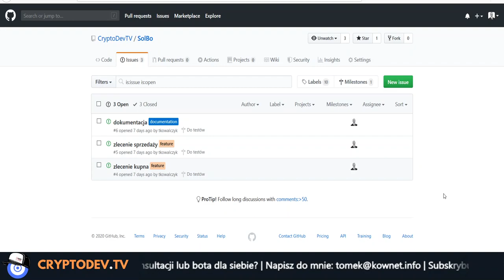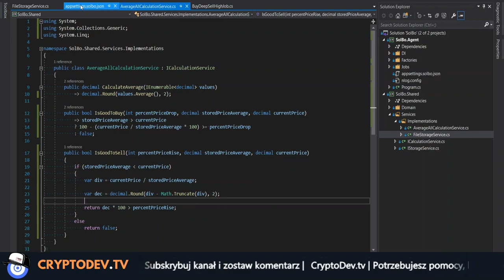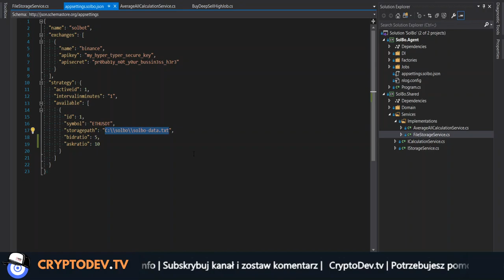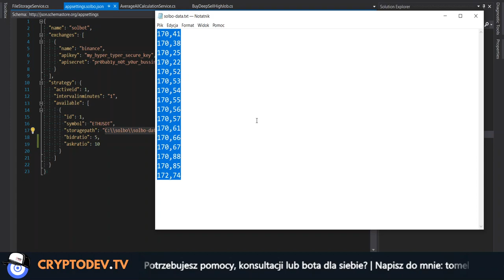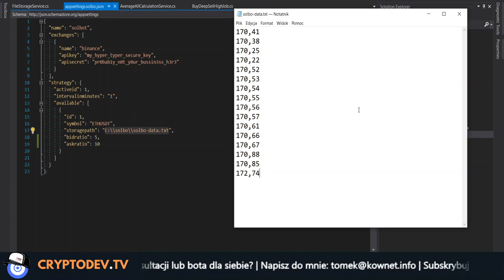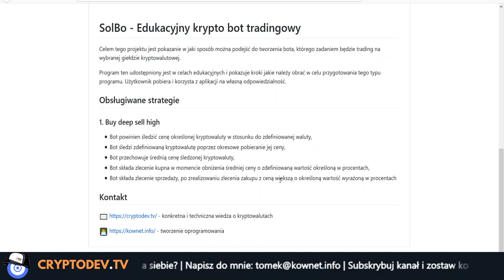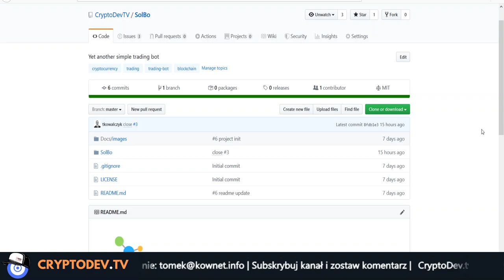#03 W jaki sposób podjąć decyzje by kupić z zyskiem? - Trading Bot